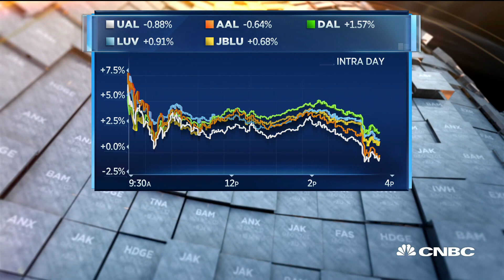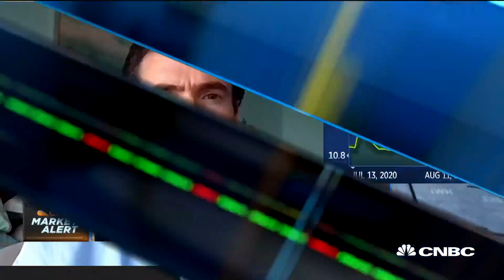CFRA Research's Colin Scarola on why demand for some airlines will rise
Colin Scarola, CFRA Research, joins 'Closing Bell' to discuss the state of airlines as people begin to travel again.